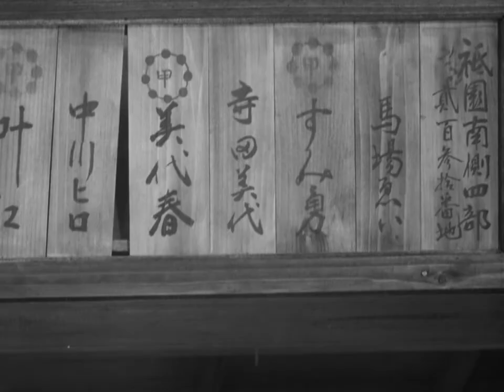A Geisha | Trailer | Indiecinema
Remake of one of Mizoguchi's first successful films from 1936. The story takes place in Kyoto and follows Eiko, a young woman who wants to become a geisha and asks the older Miyoharu to teach her the trade.